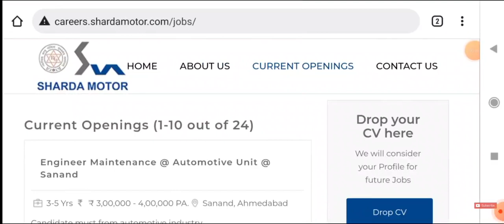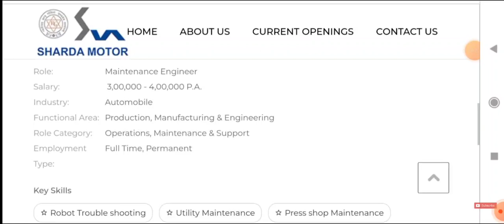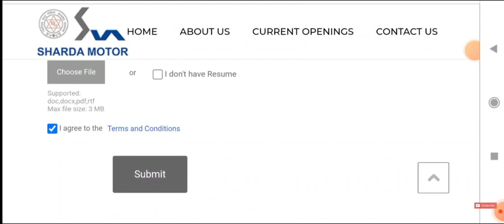Sharda Motors Hiring for Latest Engineer Vacancies I Mechanical & EEE Jobs I B.Tech & Diploma Jobs